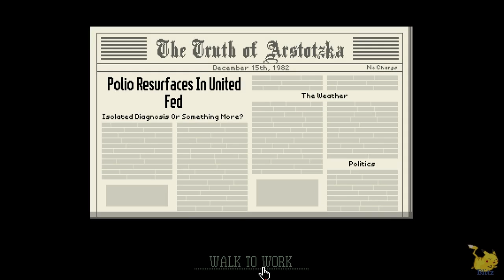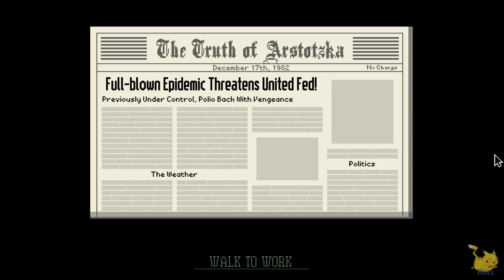Let's Play -- Papers, Please, S1, Ep11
The man in red?  More like the man in dead!